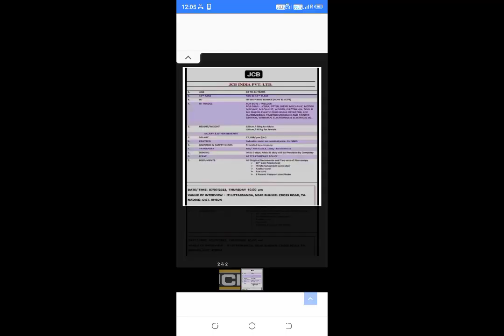JCB Company Ahmedabad Gujarat Recruitment 2022/JCB Pvt Ltd Company Vacancy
JCB Company Pvt Ltd Ahmedabad Gujarat Vacancy 2022
Vanshika all jobs Hindi
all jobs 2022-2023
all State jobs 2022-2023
Sarkari jobs Hindi
Sonipat Haryana job
Job Company me kaisa paya
JCB Company Ahmedabad Gujarat